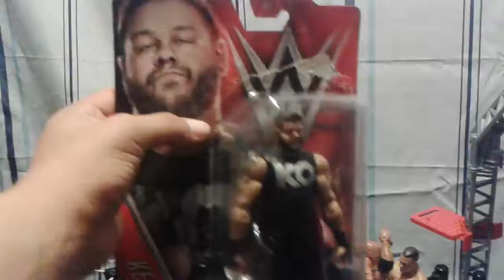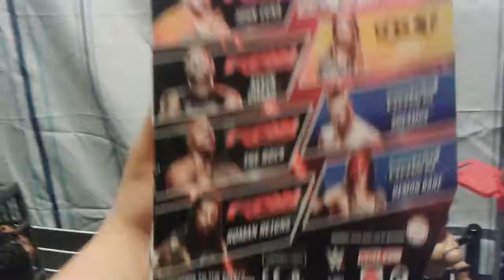Wwe set up and figure review